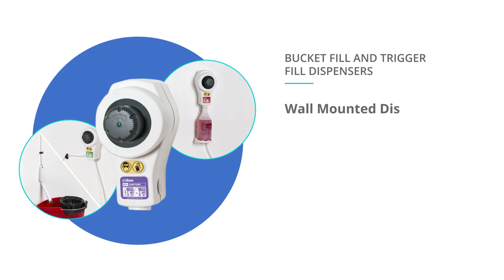Evans Vanodine Edose Super Concentrates Short Guide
The Edose range includes
EC4 Sanitiser - Multi Surface Cleaner & Disinfectant
EC6 All-Purpose - All Purpose Interior Hard Surface Cleaner
EC7 Heavy-Duty - Heavy Duty Hard Surface Cleaner
EC9 Washroom - Bactericidal Cleaner and Descaler